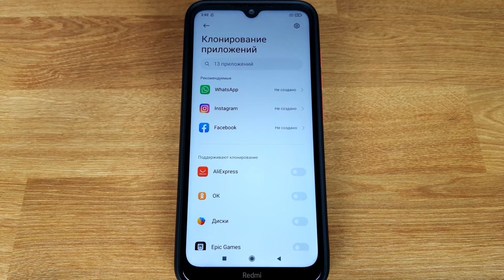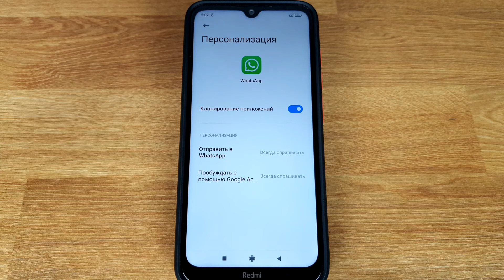Два Ватсапа на одном телефоне: ЛЮБОМ!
Как поставить два WhatsApp на один телефон? Используйте функцию клонирования.

Используйте разные мобильные номера для регистрации аккаунтов WhatsApp.